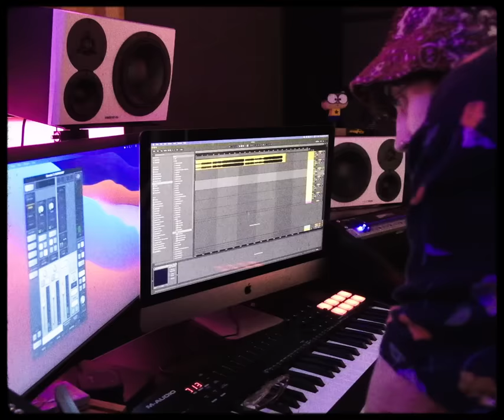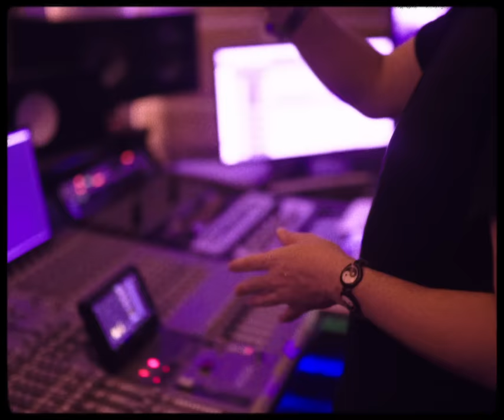Berat Toksöz - N'olur Ara (Official Video)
"N'olur Ara" ayrılığın ardından duyulan özlemi, yalnızlığı ve unutulmayı anlatıyor. Acısının dinmesi; araması ile sonlanacağını hisseden, hissettiren bir şarkı. Yeni nesil Türkçe Pop, R&B tarzıyla da 2023 ruhunu güçlü bir şekilde yansıtıyor. Şarkının tüm yapım sürecinde emeği geçen dinleyen, destek olan, seven herkese çok teşekkür ederim.İyi ki varsınız. İyi dinlemeler

Şarkı Sözleri İle " N'olur Ara "

Hiç sordun mu hiç gittikten sonra
Beni nolur ara bekliyorum telefonun başında
Bi kaldırım taşında beni bıraktığın o sokağın başında
N'olur ara
N'olur ara

Bi sigara iki bira alıp yine çıktım
Sokakları dolaşıp da yine sana çıktım
Bi sonu yok ki bunun eninde sonunda sustum
Yoruldum oturdum nasıl da unuttun sen beni
Tüm yaşananları her şeyi
Seni görmek için bütün her şeyi yaptım
Sonbaharım gibi döktün gidip her şeyi yaktın

N'olur ara
N'olur ara

Bazı aşklar da çok güzeldir diğerlerinden, diğerlerinden
Çok seversin çok sevilirsin ciğerlerinden ve en derinden
Nasıl geldin beni yere serdin sen hep güzeldin ve hep üzerdin
Hiç gitmeyecekmiş gibi sevdin
Hiç sevmemiş gibi beni bırakıp gittin

N'olur ara
N'olur ara

Künye Bilgileri ile "N'olur Ara"

Berat Toksöz - Nolur Ara
Aranje : Serdar Ayyıldız
Vokal Mix / Record : Can Tosun
Mix : Serdar Ayyıldız , Ufuk Kevser
Mastering : Ufuk Kevser
Keman: Aykut Güngörür
Keman Record: Emre Sertdemir / Es Records
Elektro Gitar: Berke Biricik
Dağıtım: ONErpm / Koray Güntekin

Post Production : L7 Production / Buğra Alkıroğlu / Gülce Boyav / Burak Çelik
Kurgu / Editing : Berat Toksöz
Fotoğraf: Can Bostan
Kamera: Bertan Erginsu

Yapım: BTMSocial

Teşekkürler